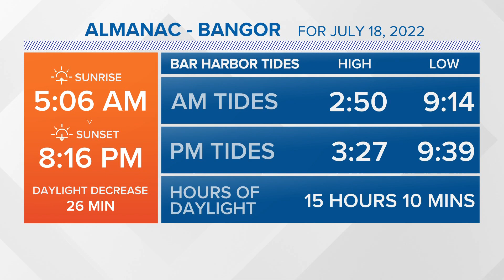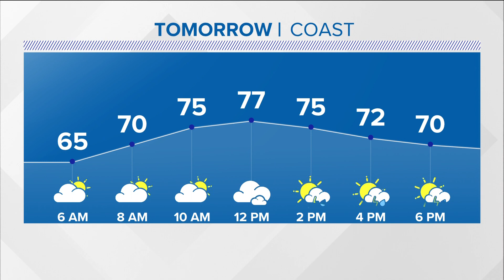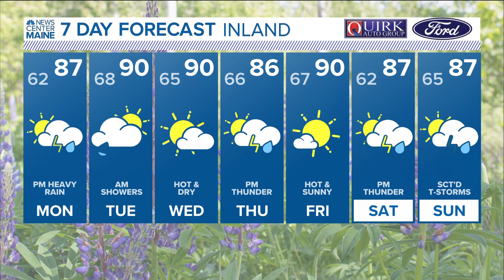NEWS CENTER Maine Weather Video Forecast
NEWS CENTER Maine Weather Video Forecast Updated 11:30pm Sunday, July 17th